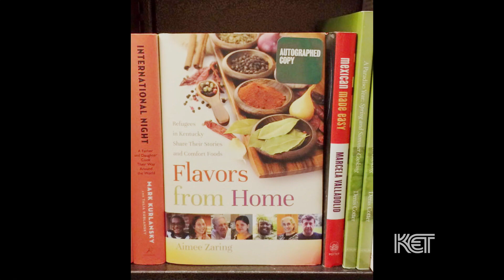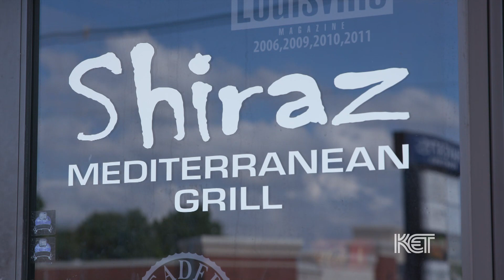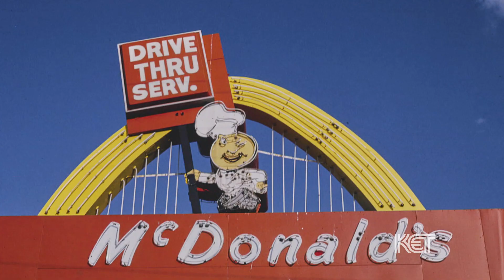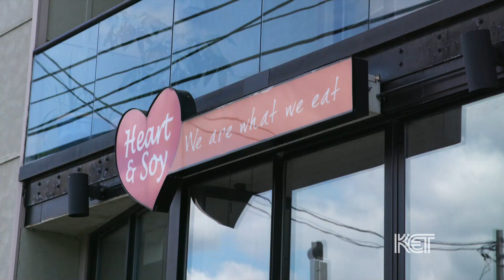Flavors from Home (Louisville, KY) | Kentucky Life | KET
How can food bring us together? That’s the question posed by author Aimee Zaring in her book “Flavors from Home: Refugees in Kentucky Share Their Stories and Comfort Foods." Participants in the book come from around the globe and many have opened successful restaurants, catering companies, and grocery stores in Kentucky. Together, they share their journeys to Kentucky, their favorite meals, and how food can connect us all.